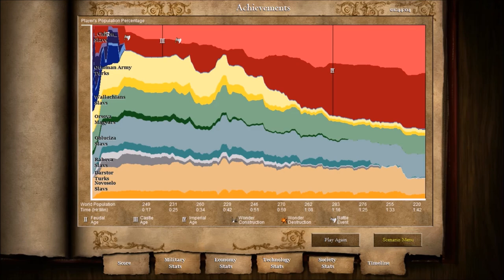AoE II: HD - Dracula - The Breath of the Dragon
I ca kill u all !